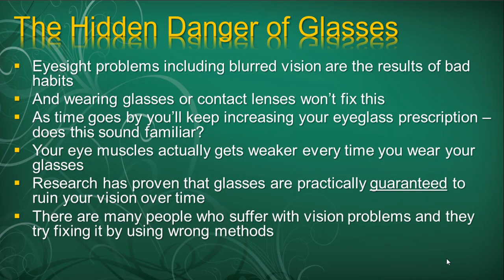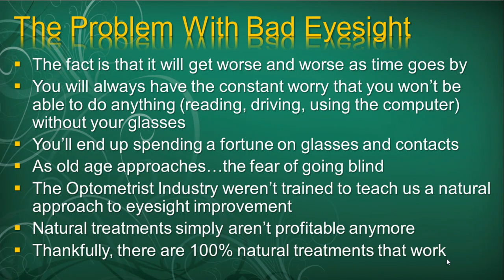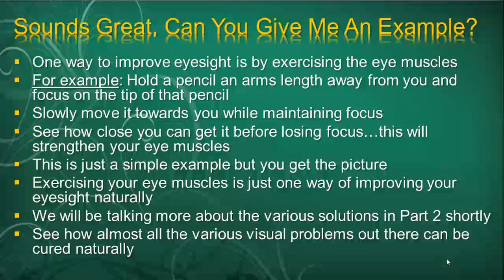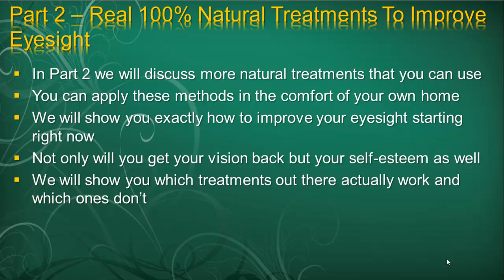Blurred Vision Causes - Can Blurred Vision Be Cured Naturally? (Part 1)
- Click The Link For Part 2 on Blurred Vision Causes

Here you will find out how to improve your eyes naturally.  Blurred Vision causes and Bad eyesight are the results of bad habits.  Glasses, contact lenses and even surgery won't fix this.  Glasses are actually guaranteed to ruin your vision over time as it actually weakens your eye muscles.  Surgery on the other had is both expensive as it can cost upwards of $5000 and it is very risky.  Research has also proven that even after a successful surgery your eyesight has a very good chance of declining again after 5-6 years.

That is why many lean toward natural treatments to improving their eyesight and their blurred vision.  In "Blurred Vision Causes" you will find out just how to do this.  These methods cure all the various eye problems out their:  Near-Sightedness (Myopia), Lazy Eye (Amblyopia), Cross-Eye (Strabismus), Macular Degeneration,Eyestrain, Dyslexia, Astigmatism, Hyperopia (Far-Sightedness), Presbyopia (Old-Age Sight), Cataract, Glaucoma, Tension Headache, Light Sensitivity, Poor Night Vision, Blurred Vision,  and more...

Find out which treatments work and which ones don't and improve your eyes in the comfort of your own home NOW!

The publisher of this video may be compensated for any purchases made by the viewer